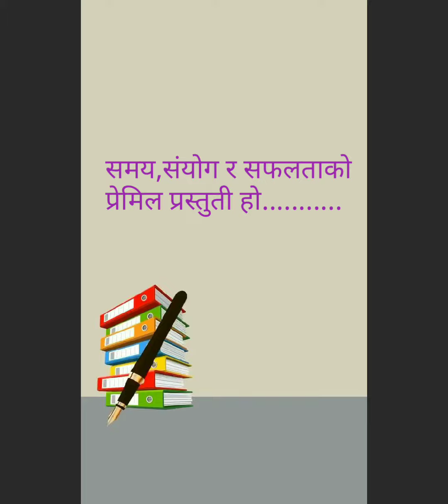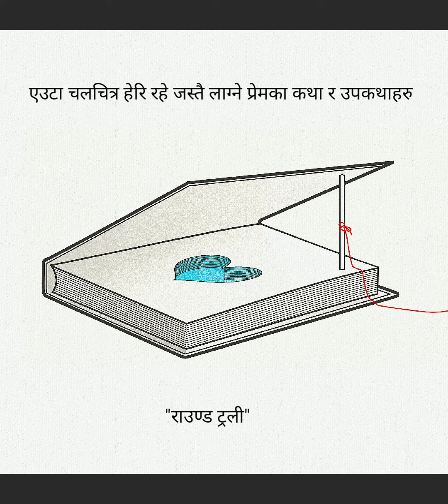"round trolley"a novel by surendra rana-"राउण्ड ट्रलि" उपन्यास -सुरेन्द्र राना